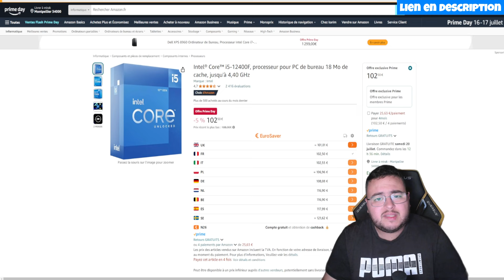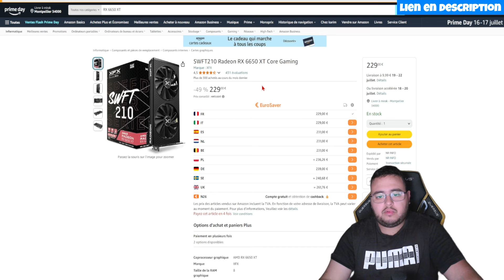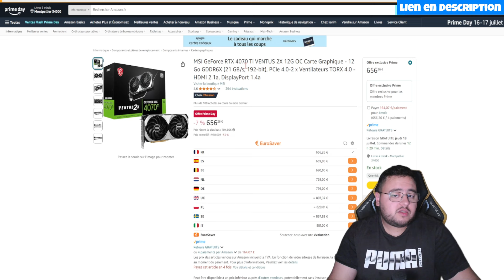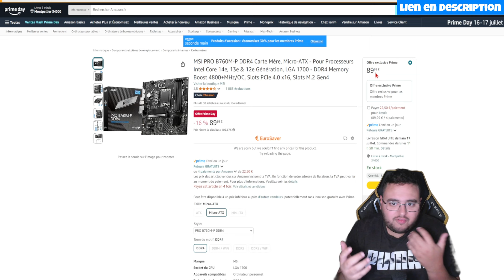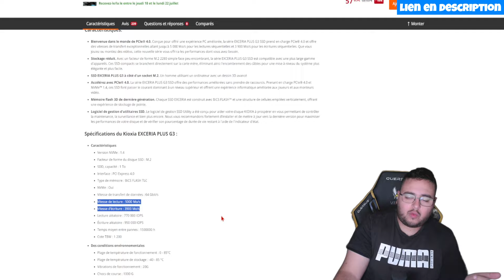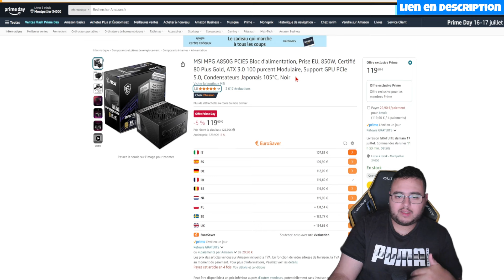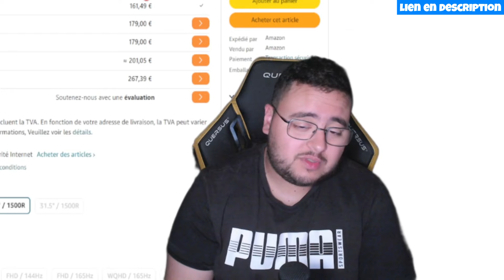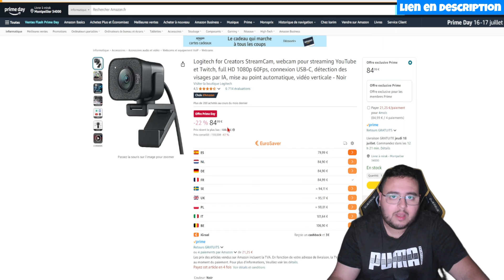AMAZON PRIME DAY HARDWARE GAMING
Nouvelle semaine , Nouvelle épisode vidéo bon plan hardware gaming jeux vidéo de la semaine SPECIALE AMAZON PRIME DAY

Amazon Prime 30 jours d'essai gratuit résiliable a tout moment

PROCESSEUR :
-Intel Core i5-12400F
-Intel Core i5-12600KF
-Intel Core i5-13600KF

CARTE MERE :
-GIGABYTE B550M AORUS Elite mATX
-MSI PRO B760M-P DDR4
-ASUS TUF Gaming B760-PLUS WiFi D4
-MSI Z790 Gaming Pro WiFi

-ASUS DUAL AMD Radeon RX 6600 V2
-xfx RX 6650 XT
-Sapphire Pulse RX 7600
-XFX RX 6750XT
-Sapphire Pulse RX 7800 XT
-Sapphire Pulse RX 7900 GRE
-MSI GeForce RTX 4070 Ti
-ASUS TUF RX 7900 XT OC
-Gigabyte GIGBAYTE RX 7900 XT
-PNY GeForce RTX 4080 Super 16GB VERTO

-pack de 3 ventilateurs Thermalright TL-C12C-S

-Fikwot FN950 2To

Bloc Alimentation :
-Corsair RM750x 80 PLUS Gold 750 Watts
-Corsair RM850e (2023)
-MSI MPG A850G
-Corsair RM1000x 80 PLUS Gold 1000 Watts

RAM :
-Corsair Vengeance LPX 16Go (2x8Go) DDR4 3200MHz
-Kingston Fury Beast Black DDR5 32GB (2x16GB) 6000MT/s DDR5 CL36
-CORSAIR VENGEANCE RGB DDR5 RAM 32Go (2x16Go) 6000MHz CL30 Intel XMP
-rucial Pro RAM DDR5 32Go Kit (2x16Go) 6000MHz CL36 Intel XMP 3.0 / AMD Expo
-CORSAIR VENGEANCE RGB DDR5 RAM 32Go (2x16Go) 6000MHz CL30 AMD EXPO
-CORSAIR Vengeance RGB DDR5 RAM 32GB (2x16GB) 6000MHz CL30 Intel XMP
-CORSAIR VENGEANCE RGB DDR5 RAM 32Go (2x16Go) 6400MHz CL32 Intel XMP

Watercooling :
-Cooler Master MasterLiquid 240L Core ARGB (2023)
-MSI MAG CORELIQUID M240

Ecran :
-LG UltraGear 24GS60F-B.AEUQ
-Samsung Odyssey G4
-MSI Optix G27CQ4 E2

Périphériques :
-Razer Barracuda X
-Logitech for Creators StreamCam